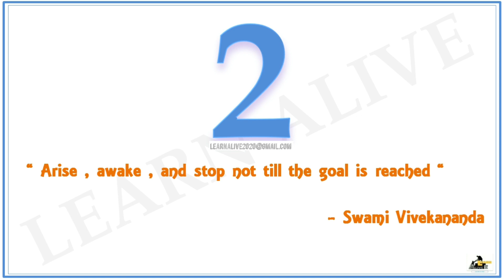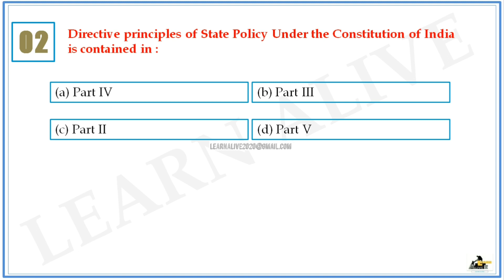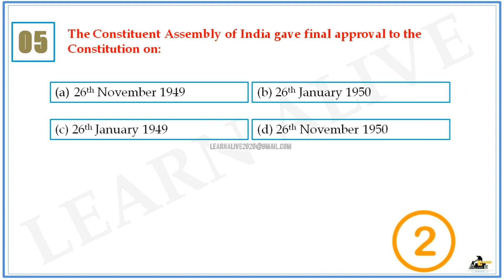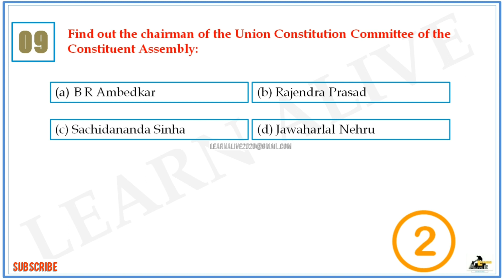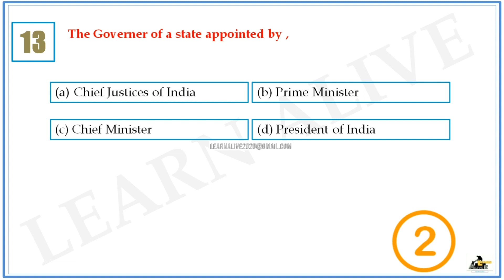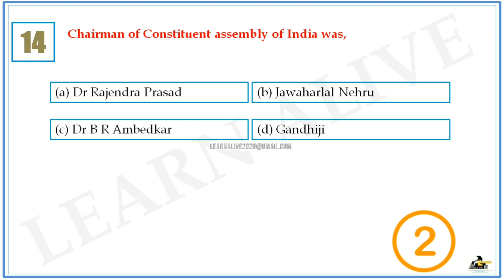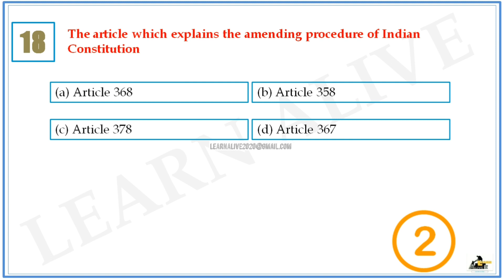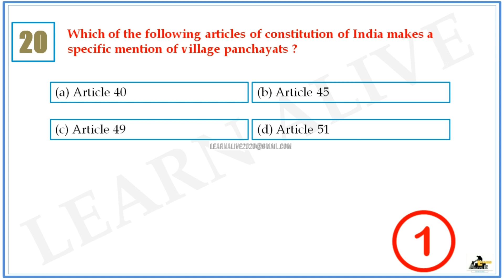KTET CATEGORY 3 SOCIAL SCIENCE- CONSTITUTION MOCK TEST